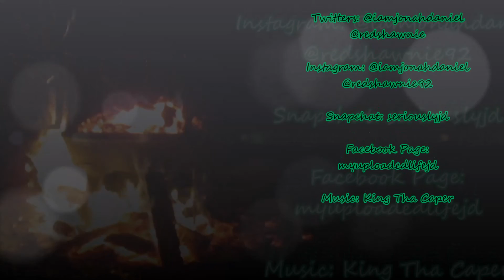TOTALLY DISINTEGRATE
Day 305

Twitters: @iamjonahdaniel @redshawnie

Kik: myuploadedlifejd

Vlogs EVERYDAY